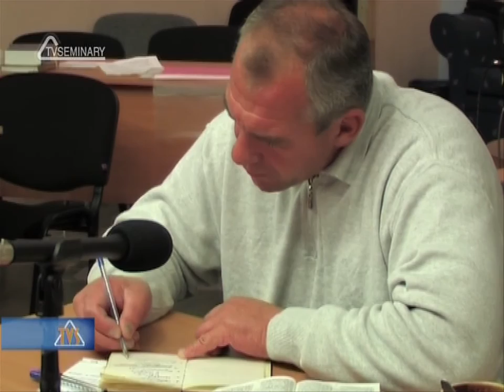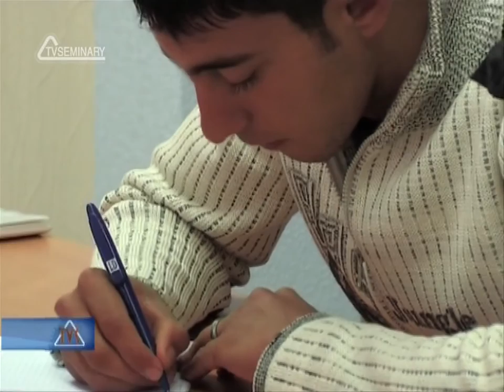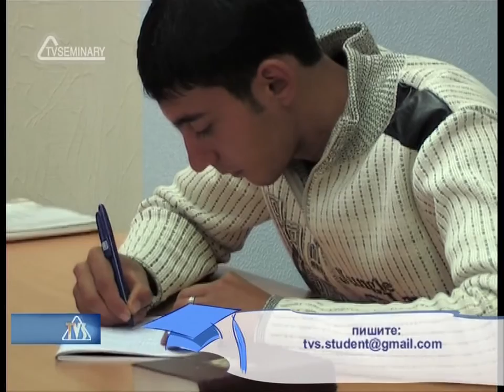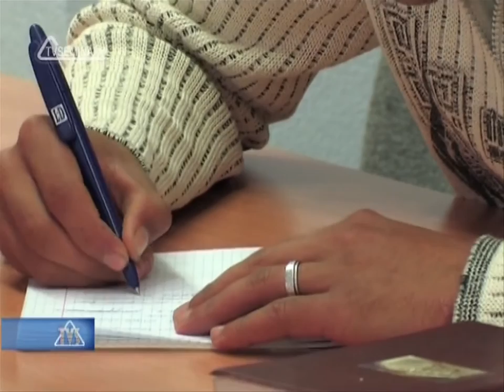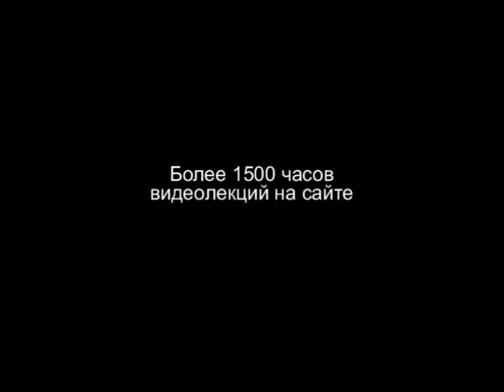PT216 Rus 12 Элементы духовно иносказательного языка Библии